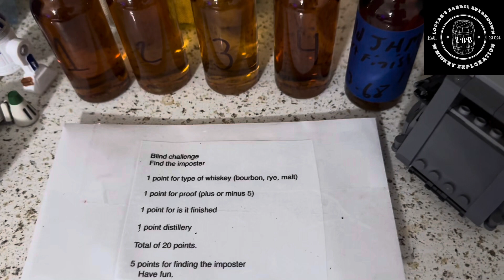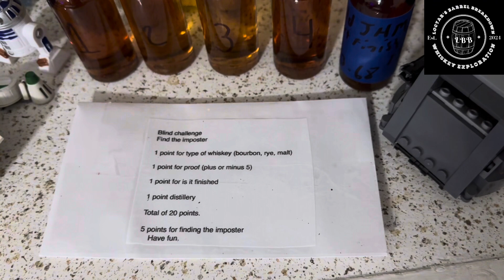How should a Jedi open a package? May the 4th Be With You!!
New Imposter challenge received from @the_whiskeyshaman! Thank you sir!
I’ll use the force for this!
That’s not how the force works!
Whatever.

Discord Links: JOIN THE COMMUNITY!!